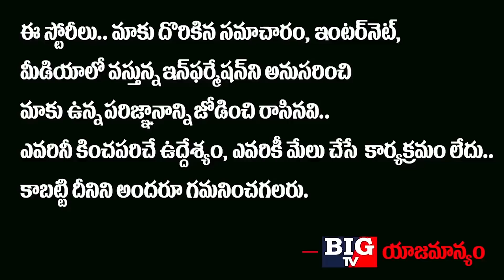చైనా ను దారిలో పెట్టేందుకు స్పెషల్ ఫ్రాంటియర్ ఫోర్స్ రంగం లోకి.! | India Big Plan To China | BIG TV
చైనా ను దారిలో పెట్టేందుకు స్పెషల్ ఫ్రాంటియర్ ఫోర్స్ రంగం లోకి.!

India Big Plan To China